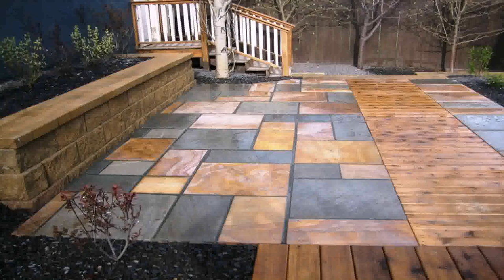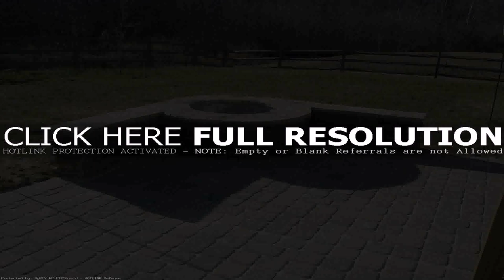Slate Stone Patio Ideas - DaddyGif.com (see description)